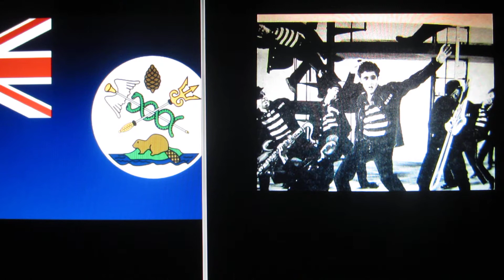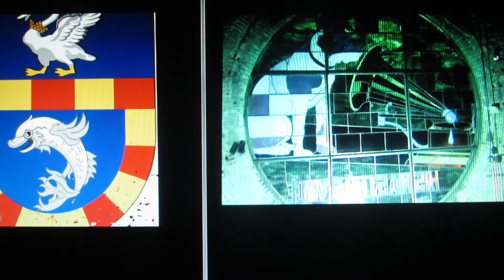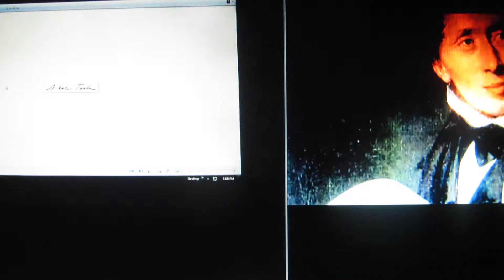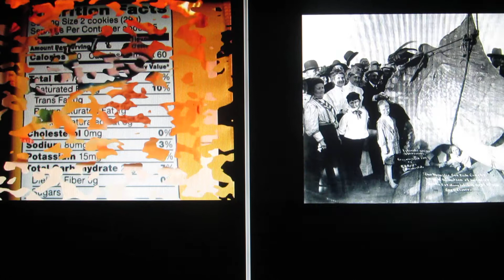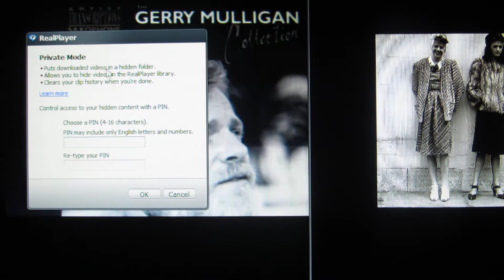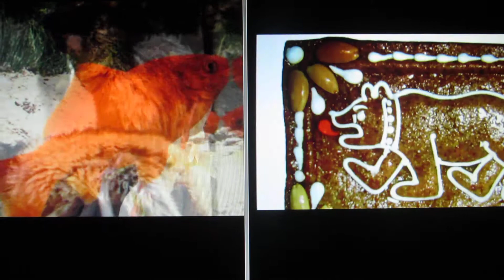ClipCollageSSRSPnning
Jazz/Classical/Ethnic/International/Folk/
Broadway/Bluegrass/Blues/R&R/Spoken word/Country

genuine, authentic
2013-15 Are not produced
 or perfect.
 Psychodelickly inspired
 my generation